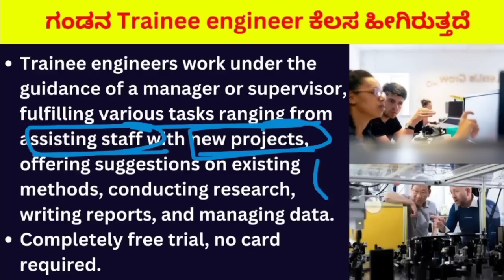avara training engineers service alli Yestu janrige help madidaro gottilla nanna tutige matra vanvas